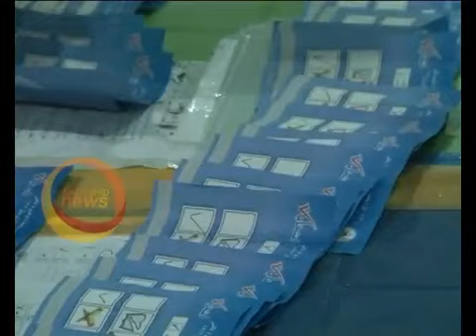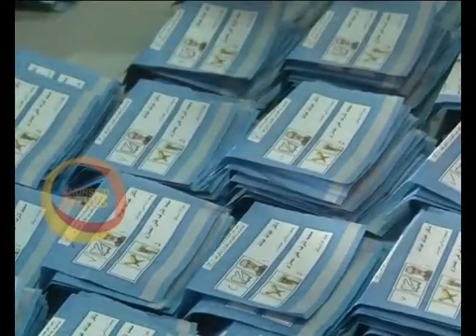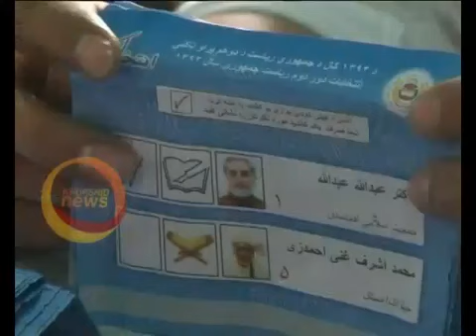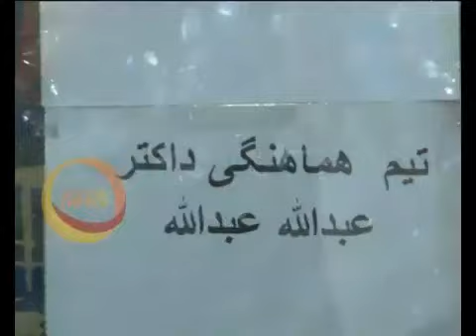SAYED NAZEEM SAYEDI PASHOO NEWS 10 PM 27 8 2014 KHURSHID TV KABUL AFGHANISTAN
SAYED  NAZEEM SAYEDI KHURSHID TV KABUL AFGHANISTAN